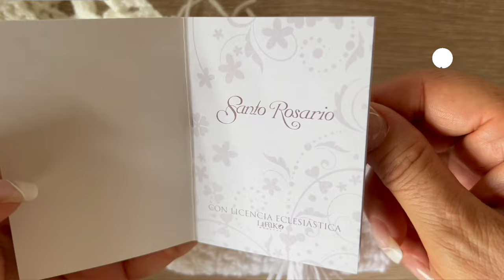CÓMO TEJER UNA BOLSITA DE RECUERDO PARA BODA, BAUTIZO, PRIMERA COMUNIÓN 🤍🤍 Yo Tejo con LAURA CEPEDA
Material:
Hilaza delgada
Gancho #3 mm

Créditos:
Community Manager, Dirección de Diseño, Relaciones Públicas, Edición de vídeos y Doblaje Canal Inglés: Alejandra Gómez Cepeda